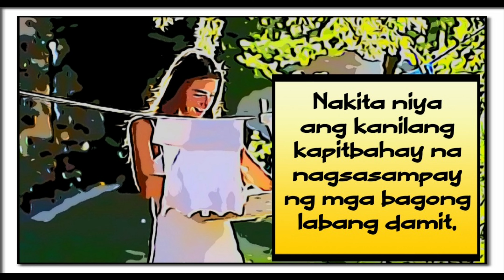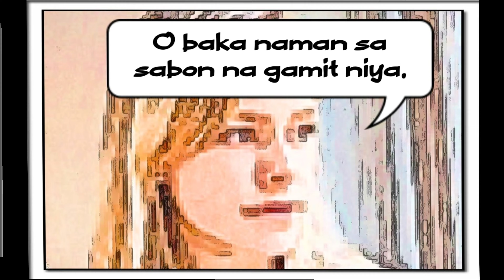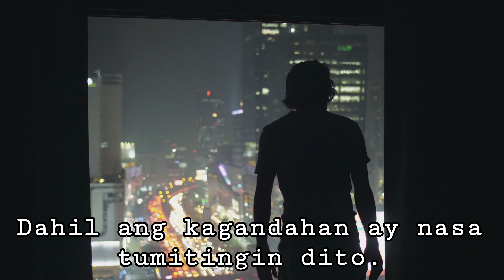Bintana | Kwentong Inspirasyon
Bintana | Maikling Kwento | Kwentong May Aral | Kwentong Inspirasyon | Tagalog Short Story | Motivational Short Story | Inspirational Short Story

Kalilipat lang ng bagong kasal na sina Jessie at Roy sa isang apartment.

Credits

Videos:
Pixabay